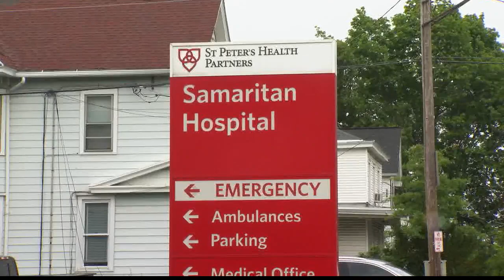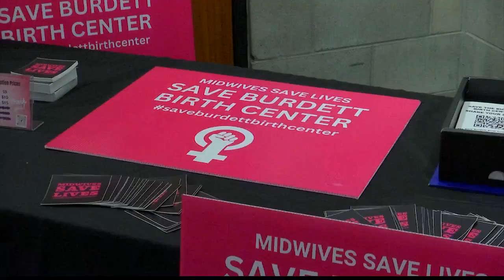Grassroots organizers hold Burdett Birth Center public forum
Zanetta Graham became a mom at Burdett Birth Center in 2017 and wishes everyone could have the same experience as her. Graham says black women suffer from a maternal mortality rate that is three times higher than white women but Burdett made her feel seen, heard and comforted.